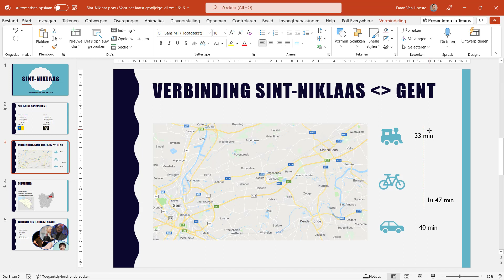PowerPoint 2021 - Elementen uitlijnen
Deze video is een onderdeel van gratis zelfstudiecursus Haal de Power uit PowerPoint. Bekijk de volledige cursus op het MOOC-platform